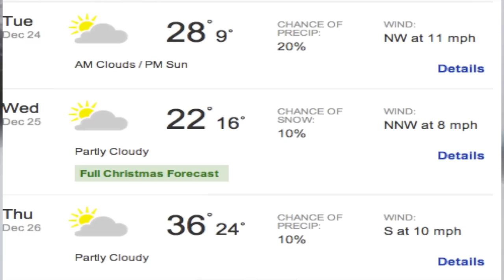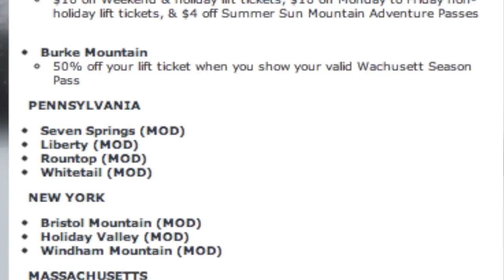Dec. 22nd Wachusett Mountain Daily Video Snow Report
The warm temps won't last folks, so enjoy them whilst you can!  Colder temps and thus snow making resumes on Tuesday!